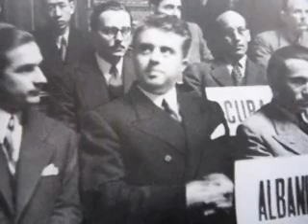Enver Hoxha - Pavarësia e Shqipërisë - Pjesa 1.wmv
Enver Hoxha Enver Hoxha lindi në Gjirokastër më 16 tetor 1908, në një familje me tradita të njohura patriotike. Fëmijërinë dhe rininë e hershme (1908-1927) i kaloi në një mjedis familjar e shoqëror të lidhur ngushtë me luftërat për çlirimin kombëtar nga zgjedha osmane, me ngjarjet që quan në Shpalljen e Pavarësisë dhe më përpjekjet për sigurimin e ruajtjen e tërësisë territoriale të Shqipërisë nga synimet e shovinistëve fqinjë.